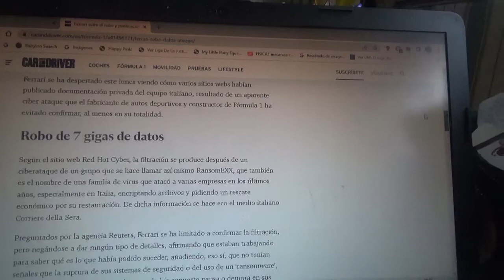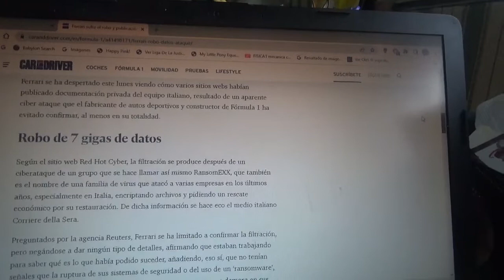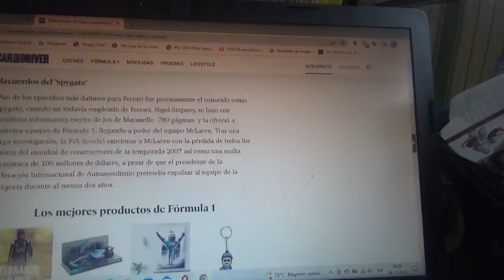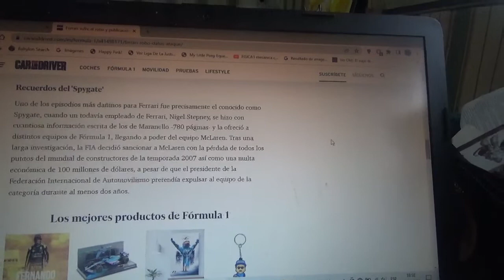Ferrari sufrió robo y publicación de documentos privados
La marca automotriz del cavalino rampante recientemente lo sufrió en su cuartel general y fábrica principal en Maranello por una filtración de datos privados y aunque no dieron ningún detalle ellos aseguran trabajar en el asunto para tener claro los hechos